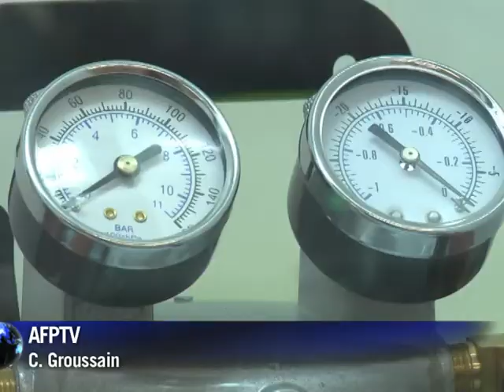Un laboratorio para prevenir la contaminación de alimentos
La seguridad alimentaria en el mundo sufrió una grave crisis este año, entre otros debido a la leche contaminada en China por la bacteria E. coli, responsable de una epidemia en Europa. Cerca de Washington, un nuevo laboratorio propone formar a los países para detectar mejor los peligros. Un informe de AFPTV.